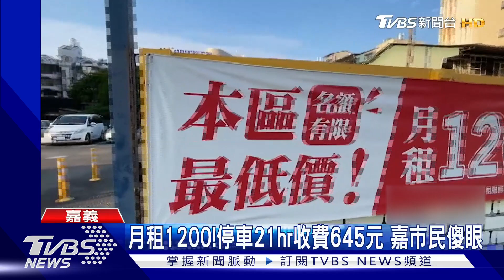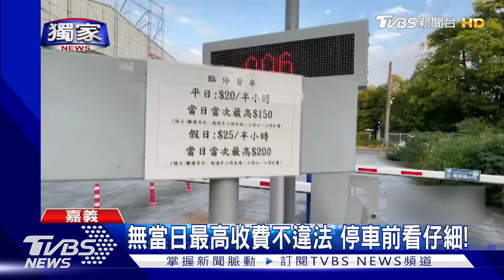獨家 月租1200!停車21hr收費645元 嘉市民傻眼｜TVBS新聞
公辦民營的停車場，居然沒有每日最高停車收費的限制！在嘉義市，就有1名陳先生停了21.5小時，因為是假日，以半小時15元計算，總共得繳645元，讓他看了眼傻眼，因為停車場外掛了紅布條，月租才1200元，等於繳出去的錢都可以停超過半個月了，讓他深感不合理！